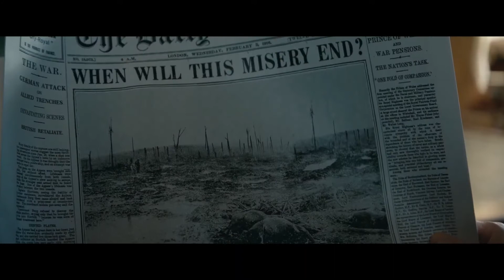KINGSMAN 3 Trailer 4 NEW 2020 The King's Man Prequel Movie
The King's Man is an upcoming period action spy film directed by Matthew Vaughn from a screenplay by Vaughn and Karl Gajdusek and a story by Vaughn. The third instalment in the Kingsman film series, which is based on the comic book The Secret Service by Mark Millar and Dave Gibbons, the film serves as a prequel to 2014's Kingsman: The Secret Service and 2017's Kingsman: The Golden Circle.

The film features an ensemble cast that includes Ralph Fiennes, Gemma Arterton, Rhys Ifans, Matthew Goode, Tom Hollander, Harris Dickinson, Daniel Brühl, Djimon Hounsou, and Charles Dance.

The King's Man is scheduled to be released on December 22, 2021, by 20th Century Studios, delayed several times from an original November 2019 release date, partially due to the COVID-19 pandemic
Premise

    As a collection of history's worst tyrants and criminal masterminds gather to plot a war to wipe out millions, one man and his protégé must race against time to stop them.[3]

Cast
Main article: List of Kingsman characters

    Ralph Fiennes as Orlando Oxford
    Gemma Arterton as Polly
    Rhys Ifans as Grigori Rasputin
    Matthew Goode as Captain Morton / The Shepherd
    Tom Hollander as George V, Wilhelm II and Nicholas II
    Harris Dickinson as Conrad
    Daniel Brühl as Erik Jan Hanussen
    Djimon Hounsou as Shola
    Charles Dance as Herbert Kitchener
    Aaron Taylor-Johnson as Lee Unwin
    Stanley Tucci
    Neil Jackson
    Joel Basman
    Alison Steadman
    Robert Aramayo
    Alexandra Maria Lara

Production
Development

In June 2018, Matthew Vaughn announced that a prequel film titled Kingsman: The Great Game was in active development, stating that the plot would take place during the early-1900s and would depict the formation of the spy agency and that the project would film back-to-back with "the third regular Kingsman film" which is scheduled to be released in 2021.[2][4]
Casting

In September 2018, it was announced that Ralph Fiennes and Harris Dickinson would star in the prequel.[5] In November 2018, it was revealed that Daniel Brühl, Charles Dance, Rhys Ifans and Matthew Goode would co-star in the film.[6]

In February 2019, it was reported that Aaron Taylor-Johnson, Gemma Arterton, Tom Hollander, Djimon Hounsou, Alison Steadman, Stanley Tucci, Robert Aramayo and Neil Jackson had joined the cast.[7][8][9] In April 2019, it was announced Alexandra Maria Lara had joined the cast of the film.[10] Later in May, Joel Basman joined the cast.[11][12] That same month, as filming concluded, Vaughn denied reports that Liam Neeson had joined the cast.[13][14] Vaughn also said The Great Game was a working title and the film would not have that name.[13]
Filming

Principal photography began January 22, 2019 in the United Kingdom.[15] In April 2019 some scenes were shot in Turin and Venaria Reale (Italy), transformed into Yugoslavia.[16] The film's initial cinematographer Ben Davis had to depart the project during reshoots due to his commitments to Eternals.[17]
Marketing

The first teaser trailer of The King's Man was released on July 15, 2019.[18] The second trailer was released on September 28, 2019.[19] The third trailer was released on June 21, 2020, which showcased many of the action scenes.[20]